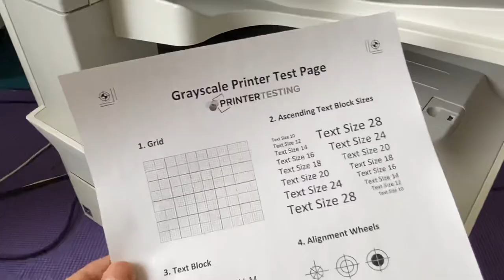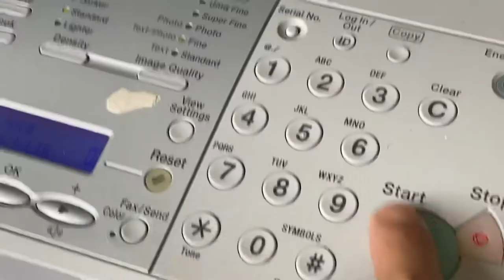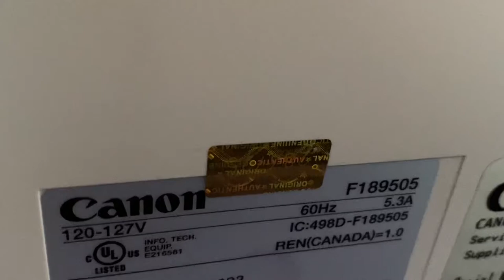Canon LASER CLASS 830i & Brand New Toner . Tested Demo Video